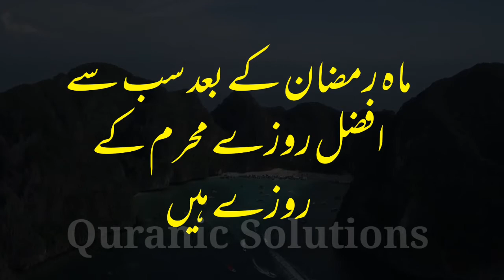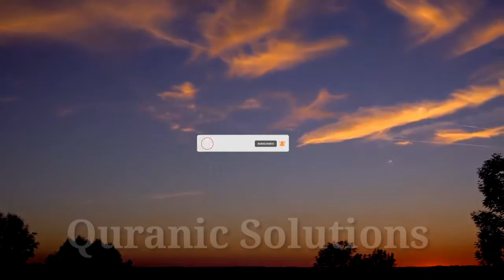Mah e Muharam k Fzail || Muharam k masnoon amaal || Mah e Muharam ki Fazilat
ماہ محرم کی فضیلت۔ ماہ محرم کے مسنون اعمال

Voice over Artist: Molana Sadaqat Ali